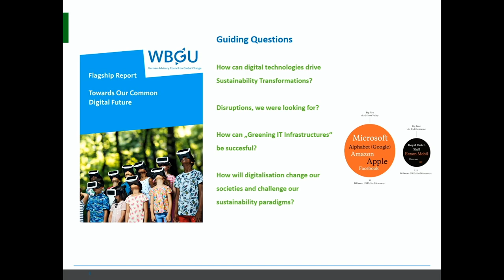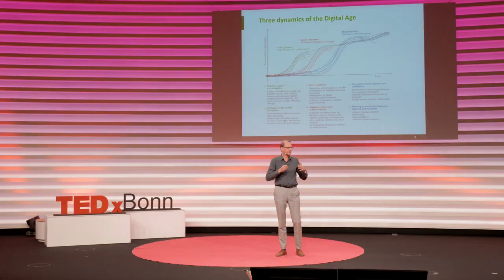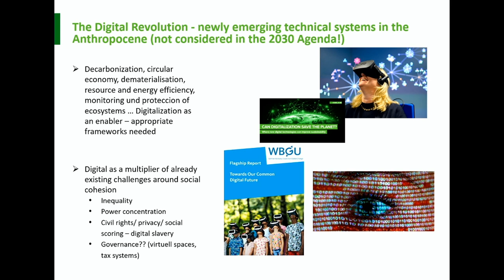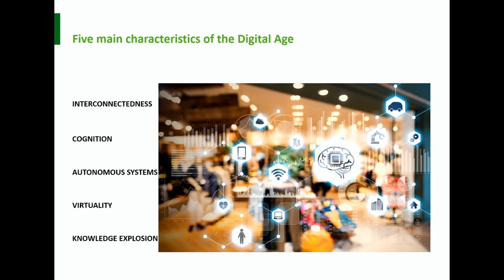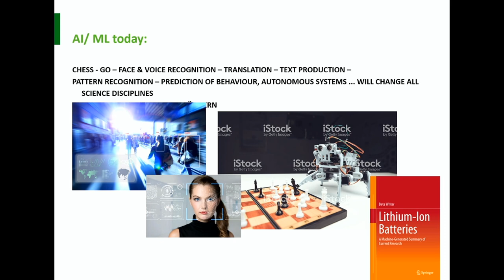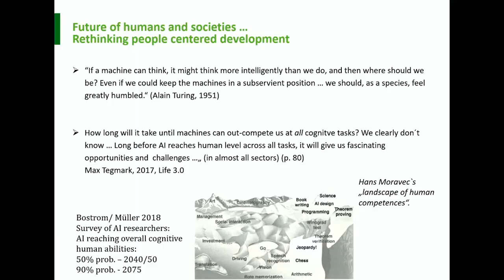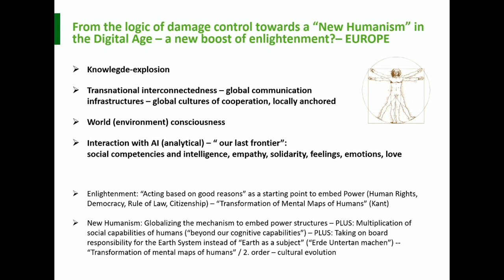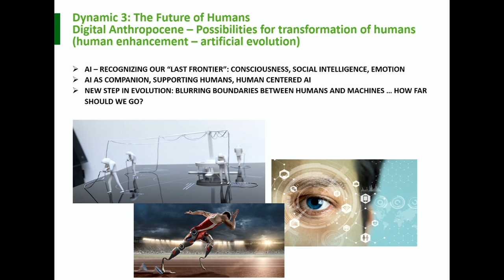Sustainability In The Digital Age | Dirk Messner | TEDxBonn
Prof. Dr. Dirk Messner, president of the German Environment Agency (UBA), is a renowned expert in the fields of globalization, sustainability, decarbonization and digitalization.
In his talk, he outlines the role that digitalization has played in climate protection to date (namely a very small one) and how this will change in the future. He draws attention to the ubiquity of digital technologies, which are no longer limited to one sector. Messner calls for a paradigm shift to a new generation of sustainability and paints a picture of a new humanism in the digital age. Prof. Dr. Dirk Messner is a renowned expert in the fields of globalization, sustainability, decarbonization and digitization. Since January 2020 he is the President of the German Environment Agency (UBA). Recently he was director of the Institute for Environment and Human Security at the United Nations University (UNU-EHS)and Co-Chair of the German Advisory Council on Global Change (WBGU) for the German government. For fifteen years he headed the German Development Institute (DIE), one of the world's leading research institutes on global development issues. Prof. Dr. Dirk Messner is of the opinion that mankind must shape digitization in order to ensure that environmental and climate protection receive worldwide attention. This talk was given at a TEDx event using the TED conference format but independently organized by a local community.